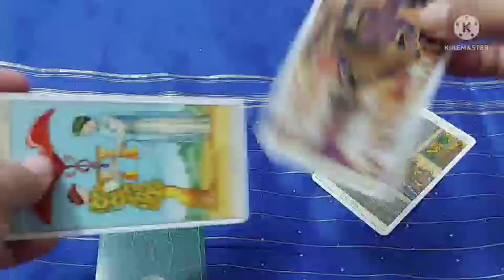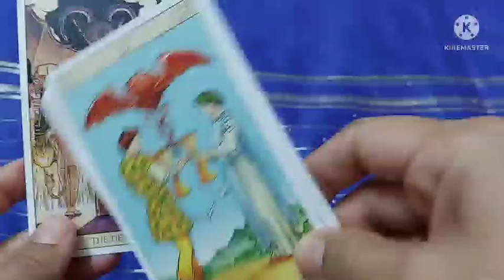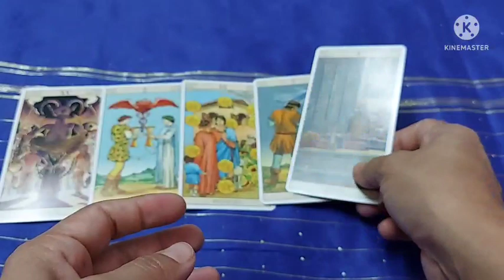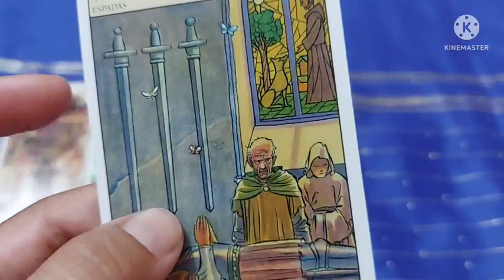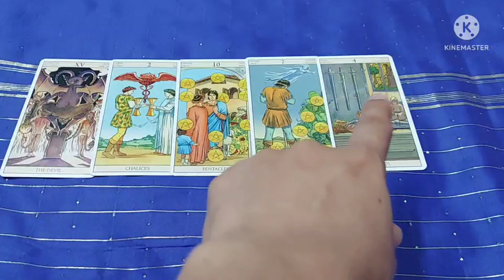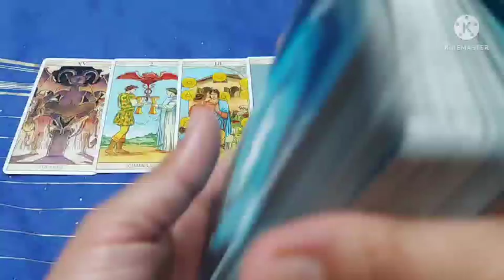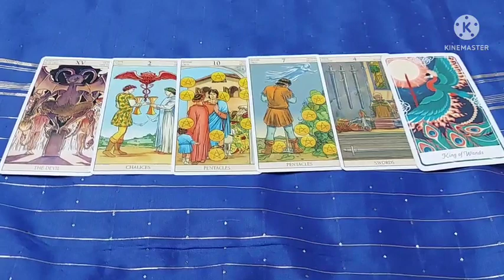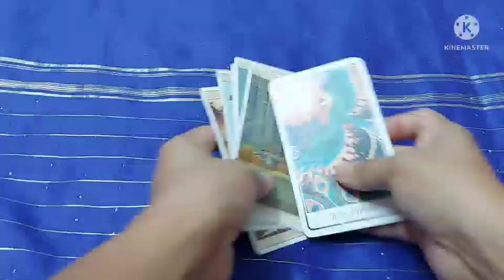27 May Devil is Lossing Control Rescue, Patience n Healing शैतान का शिकंजा हो रहा है ढीला फीनिक्स पे